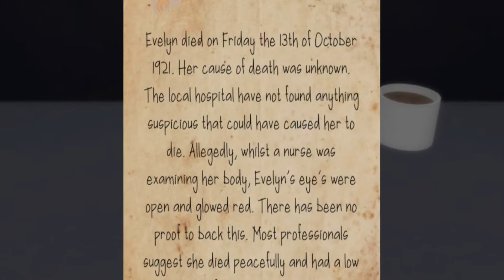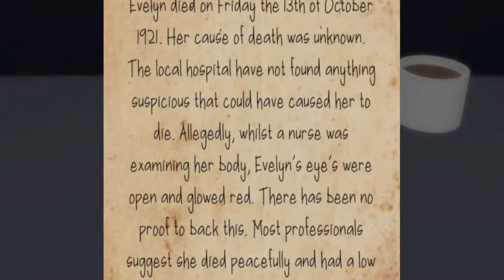Roblox Evelyn *part one*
Hey! In this video I played Evelyn part one.  This was really fun to make and i hope you all enjoy. Let me know what other content you would like to see on this channel!

APPS USED:
- ROBLOX